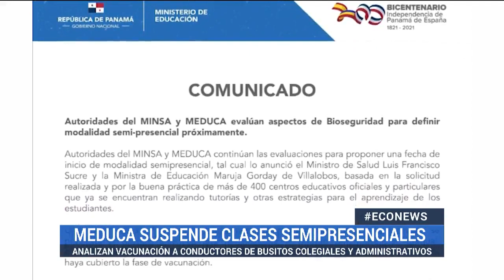Meduca suspende retorno gradual a clases semipresenciales | ECO News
Panamá, 8 de abril de 2021

El Ministerio de Educación suspendió las clases semipresenciales a partir del lunes 12 de abril.

En un comunicado, el Gobierno anunció que el Ministerio de Salud y el Meduca evalúan los aspectos de bioseguridad para la modalidad semipresencial de forma gradual en 427 centros educativos.

En el proceso donde hay 18 escuelas certificadas, estudian adelantar la vacunación a docentes de escuelas multigrado.

El Ministerio de Salud también reveló que analiza la aplicación de dosis a conductores de busitos colegiales y administrativos de centros educativos.

Los gremios magisteriales se oponen al regreso a clases presenciales.

La próxima semana se espera una reunión entre el Minsa y el Meduca para fijar la fecha de retorno y la publicación de un nuevo decreto.